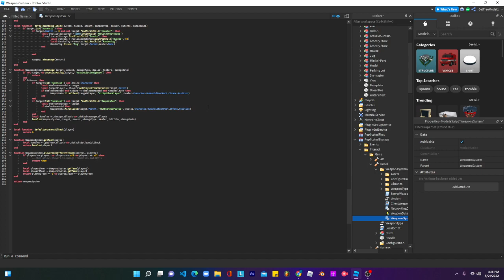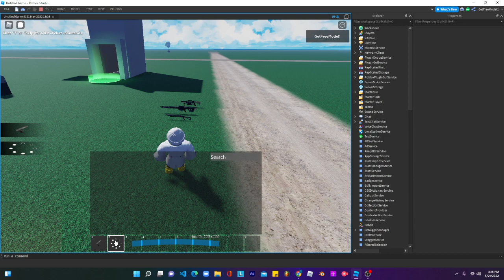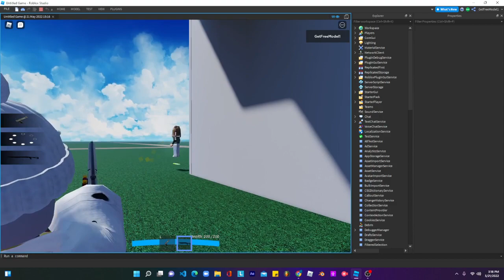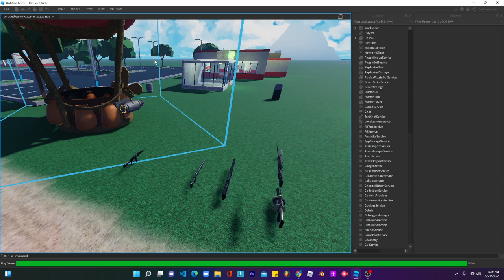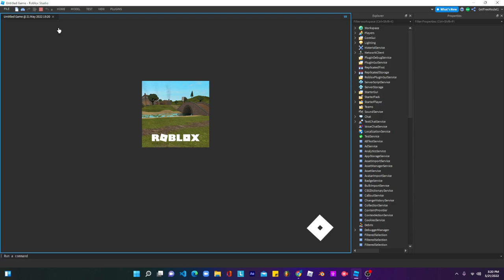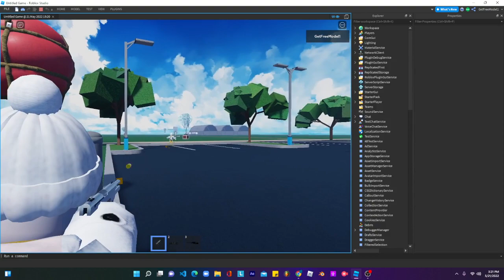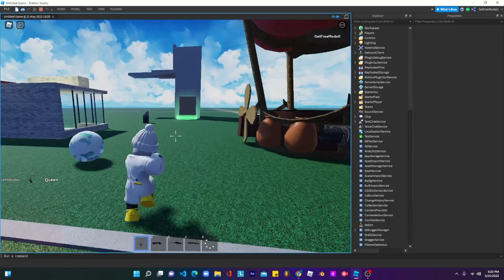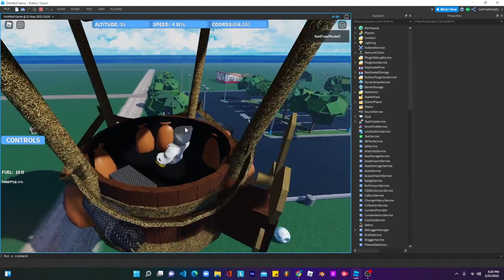Roblox studio KillFeed System